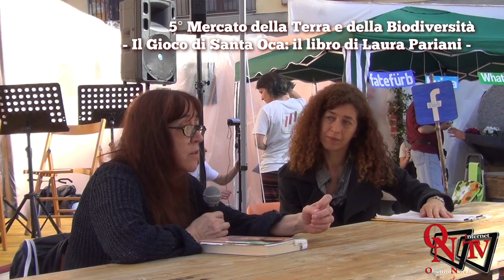San Giorgio Canavese - 5° Mercato della Terra e della Biodiversità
San Giorgio Canavese - 5° Mercato della Terra e della Biodiversità: presentazione del libro "Il Gioco di Santa Oca" a cura dell'autrice Laura Pariani